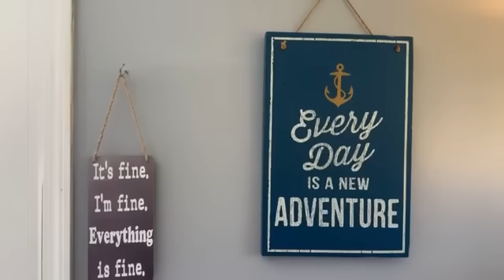ပြေး မြန်မာ ပြေး❤️☮️👑